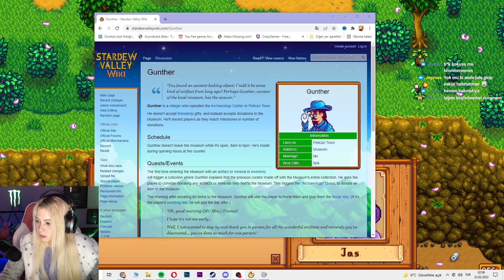Monster Energy Özel - FERİHA BAHARI KUTLUYOR (Stardew Valley #2)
Çiftliğime hoşgeldiniz! DK Gaming' ten ben Duygu Köseoğlu bu videoda karakterimizin adını Feriha, çiftliğimizin adını da Hanımağa Çiftliği koyduk bu oyunda! Peki oyun nasıl ? Stardew Valley oyunu çiftlik oyunları türünde bir oyundur. Oyunda kahramanı dedesinden miras kalan eski çiftliği yeniden güzelleştirmeye ve burada bir hayat kurmaya çalışmaktadır. ... Oyun içerisinde 4 mevsim ayrıca kurgulanmıştır. Her ürünün dikileceği ve toplanacağı zaman farklı olmaktadır. vee umarım videoyu beğenirsiniz! Monster Energy destekleri ile.